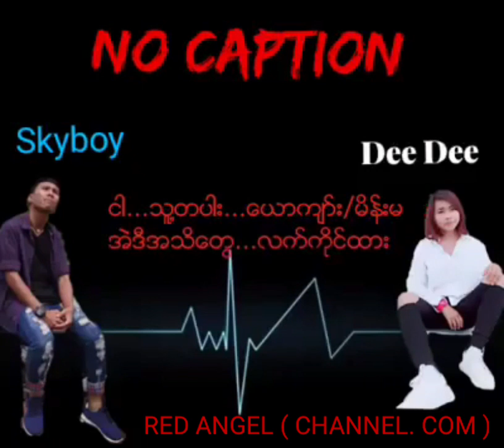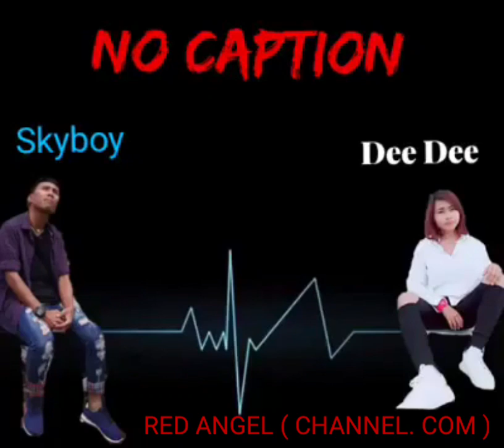...** No Caption **... || Vocals = Skyboy & Dee Dee .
Thank you very much for watching videos.